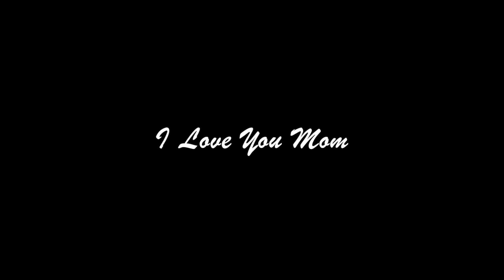Dani Araujo's Birthday Video Tribute (2020)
We All Love You Very Much.